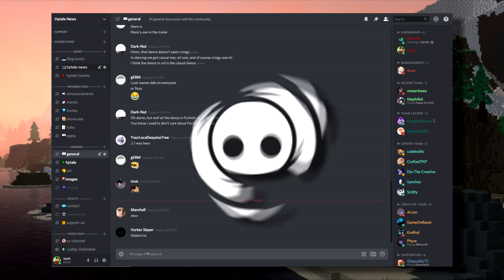Hytale News | What videos would you guys like to see?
*NEW* Hytale News | What videos would you guys like to see? (May 10th) 👀

Did YOU Enjoy Todays Video? 💕

💬 LEAVE A COMMENT On YOUR Thoughts!

*Links*

Commentator: Merry_Pippin
Edited by: Jawh
Editors' YouTube: Jawh
Editors' Discord: Jawh#0978
Script: NeonEmber/Jawh
Thumbnail: Jawh